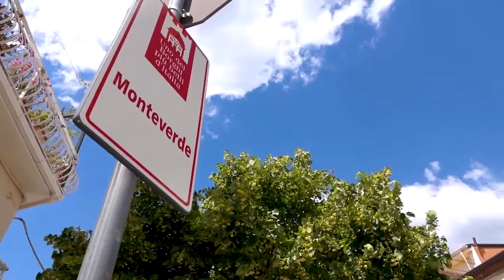A “Kaya” con il Sindaco Vella riflettori accesi su Monteverde, un borgo da visitare e ammirare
A “Kaya” sono stati accesi i riflettori su Monteverde, comune irpino tra i “Borghi più belli d’Italia” e che fa parte dell’Associazione Italiana dei Siti Storici Grimaldi.